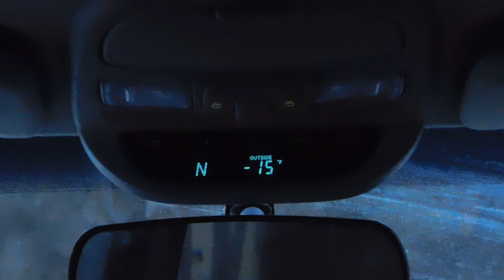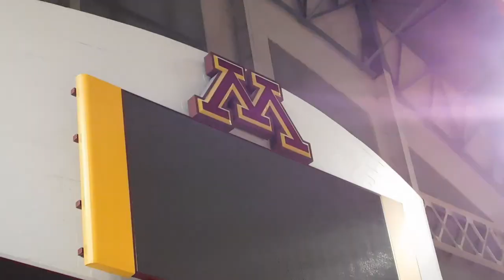Making Adjustments, Pain vs. Injury - Gymnastics Meet Vlog S8.1 E03 - Iceberg Invite 2019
My third gymnastics meet of the 2019 season was the John Roethlisberger Iceberg Invitational.

John Roethlisberger is a 3 time Olympian and Minnesota native.  The Iceberg Invite is a pretty big meet every year, and it attracts some really tough teams from all around the Midwest and beyond.

I had some obstacles to overcome in this meet.  I also worked with my parents to give a very fun SURPRISE to my little brother.

I am so pumped for this season of gymnastics.  Thank you for joining me on this journey.  I hope it is fun for you.  I know I am having a BLAST!